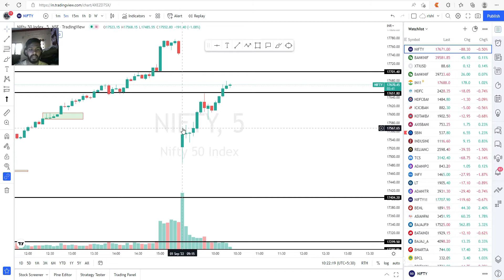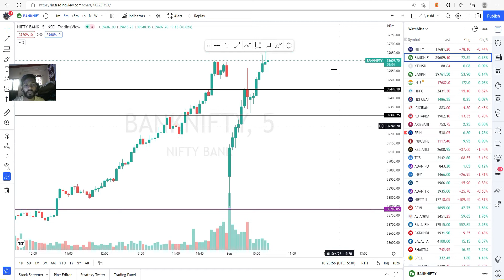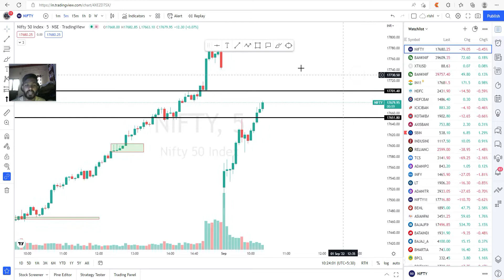Nifty / Banknifty Intraday Update - 1 Sept 2022 ep- 1